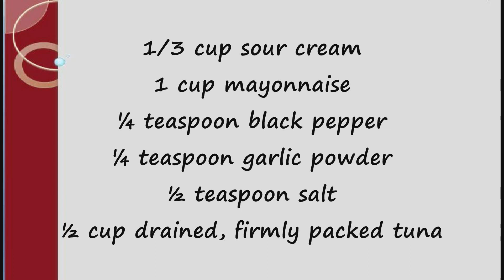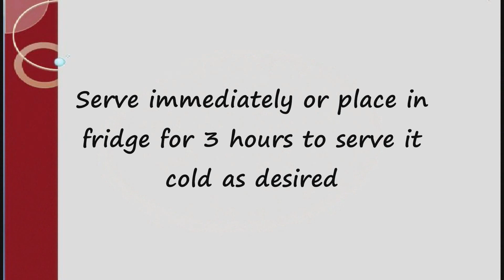Tuna Pasta Salad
Ingredients
226g uncooked elbow pasta, cook and drain
1/3 cup chopped onion
¼ cup chopped green pepper or celery
1/3 cup sour cream
1 cup mayonnaise
¼ teaspoon black pepper
¼ teaspoon garlic powder
½ teaspoon salt
½ cup drained, firmly packed tuna